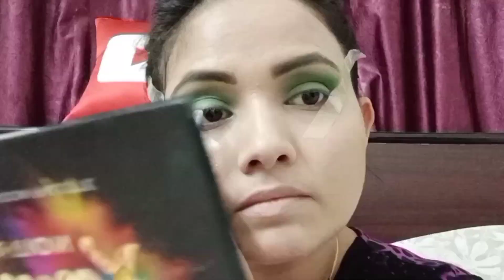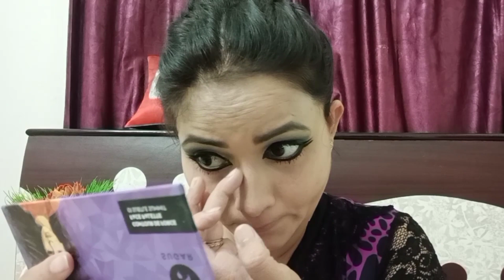navratrilook #2020 2differentstyle 2 Different styles on Navratri Special and it's a must watch😍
Heyy guys,
Happy Navratri to all of you and may everyone get bless by God 🙏. Obviously this time the video is on Navratri look and also I made 2 styles for you.

This time I work very hard for making 2 looks,so guys as you already know the importance of Navratri Pooja and blessings of Maa Durga🙏🙏.

Roops_beautyhub